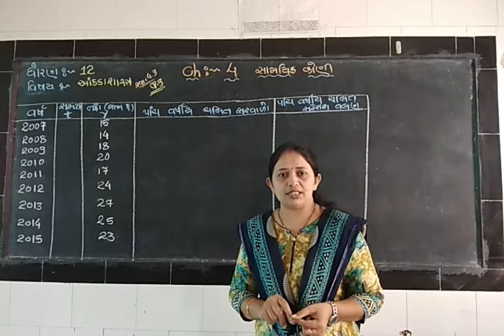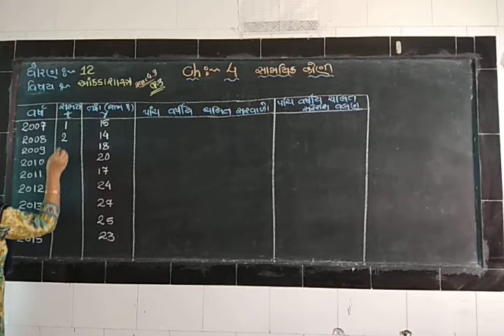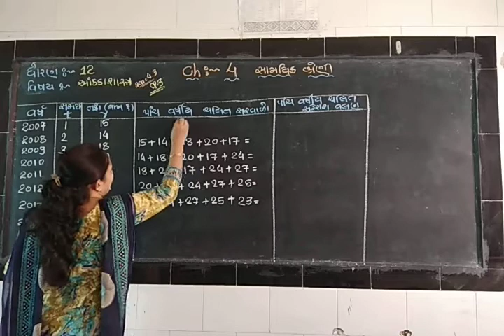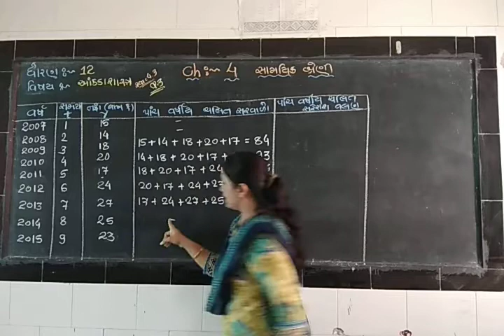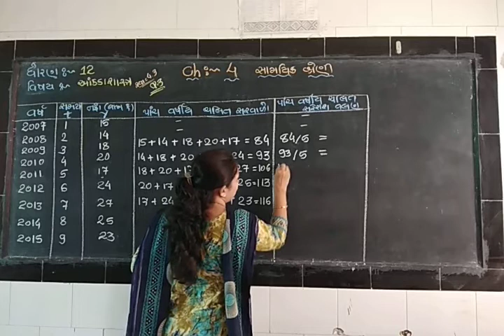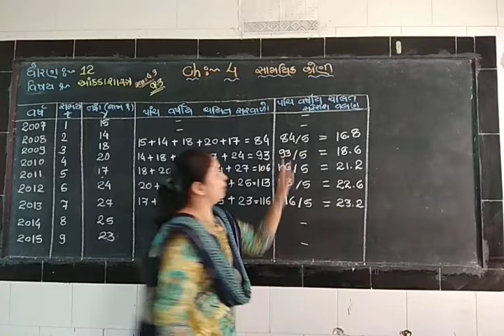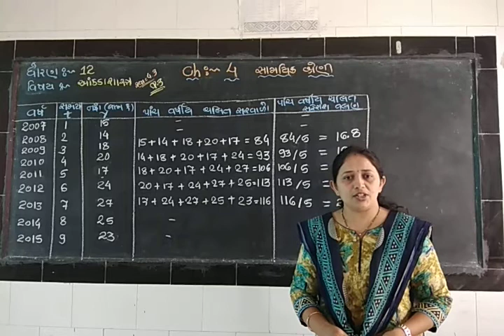Statistics/Std-12/Ch-4/Part-6/Swa.4.3 Q.3/Zankhana madam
સામયિક શ્રેણી(પાંચ વર્ષીય ચલિત સરેરાશની રીત)